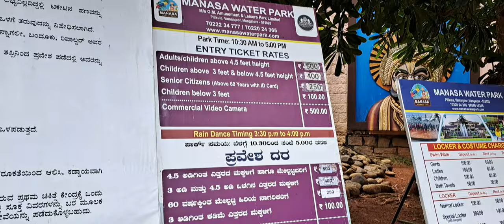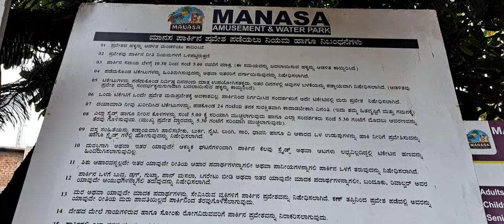ಮಾನಸ ||Manasa Resort ||One Day Picnic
Musician:Aquapanks